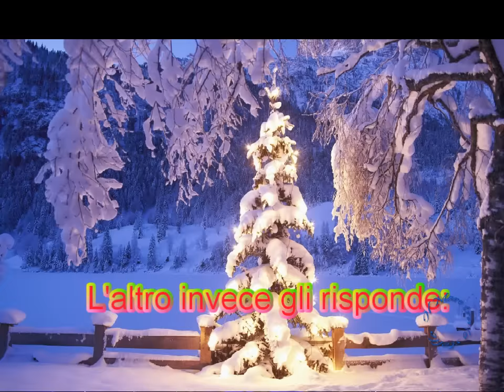Auguri Buon Anno 2017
Buon Anno 2017